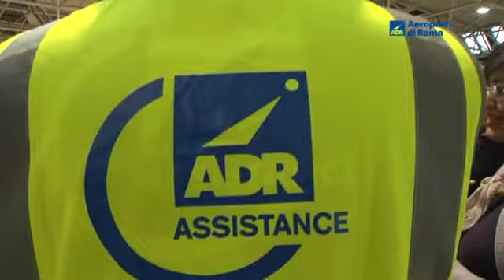ADR ED ENAC INSIEME PER L'AUTISMO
ADR e ENAC incontrano le maggiori associazioni impegnate nel campo dell’autismo, per fare il punto sulle azioni intraprese nello scalo a un anno dall’adesione al progetto e per condividere i prossimi passi da avviare.